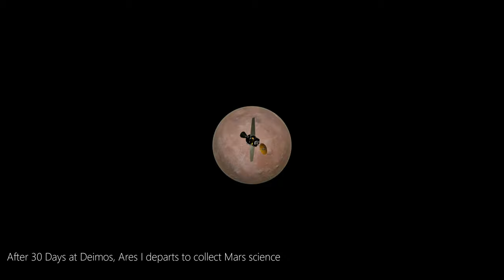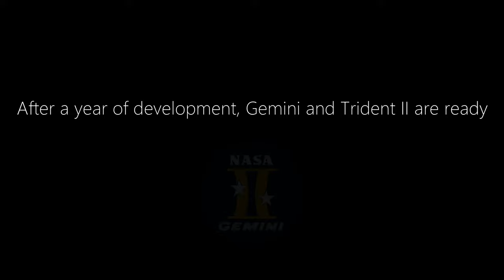The Gemini Program - Final Frontier #7 | KSP RSS/RO/RP1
In this episode of Final Frontier, after long development, the Gemini spacecraft is ready for its maiden flight to attempt to dock to another vessel in LEO. This episode also features more lunar landings as well as a Mars mission.

Final Frontier is a RP1 career mode series utilising Real Solar System and Realism Overhaul in KSP. Join me as I advance through the space age with the ultimate goal of setting foot on Mars!